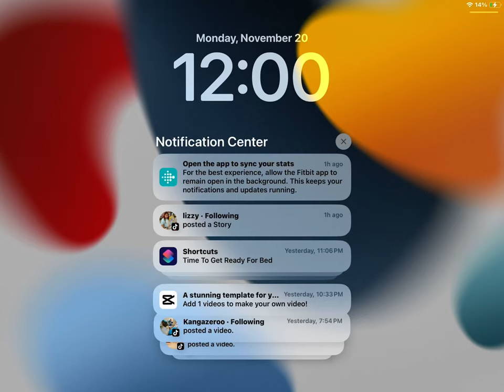November 20, 2023